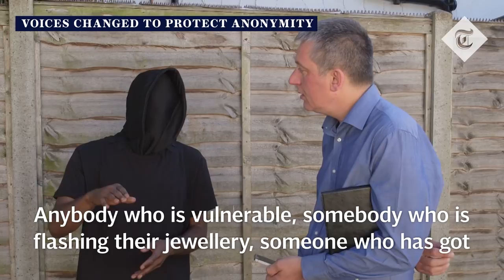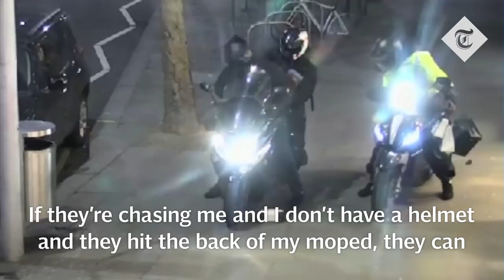Exclusive: Moped gang members 'addiction' to crime, claiming they made £2,000 a day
The Telegraph talks to two former moped gang members about the addictive nature of moped crime and just how lucrative it can be.